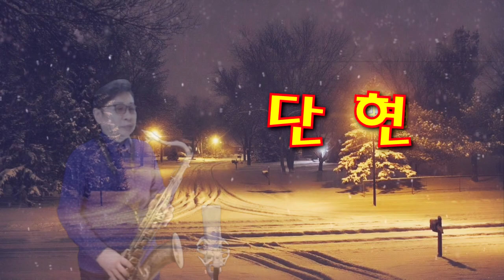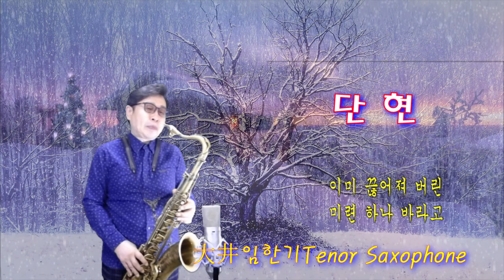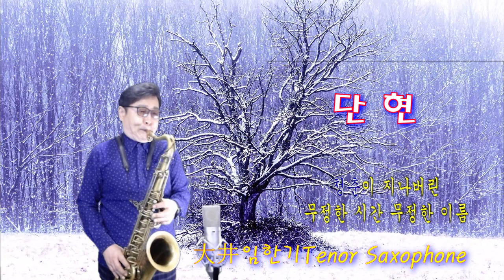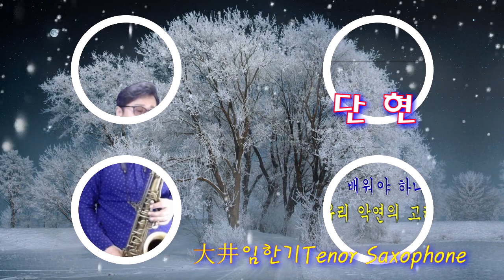테너색소폰(Tenor Saxophone)